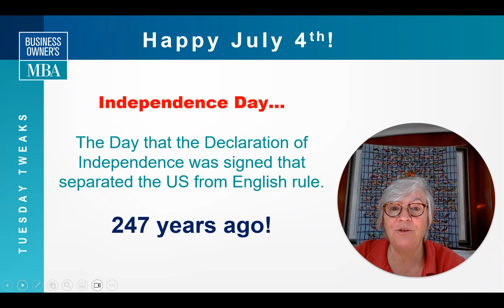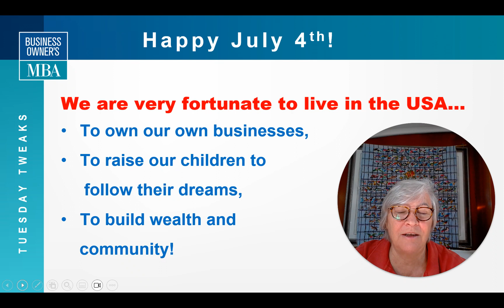Tuesday Tweaks: Celebrating Independence Day! 🎉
We are so fortunate to live in this country!  I’m not saying that everything is perfect, but we have so many freedoms…